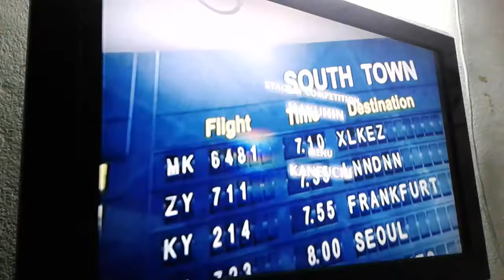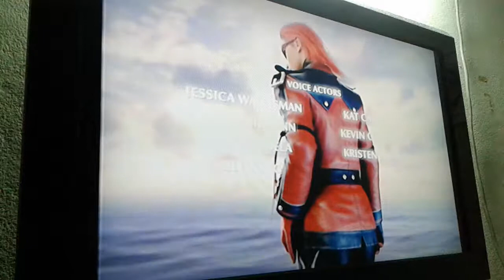KOF 2006 Speedrun 7:21